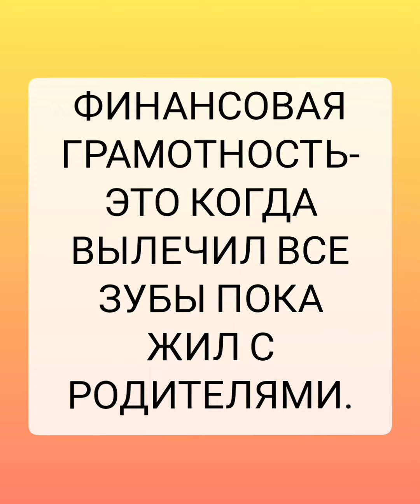ЗАЖРАЛАСЬ 😂 БАБУШКА ПЕРЕУСЕРДСТВОВАЛА 😄